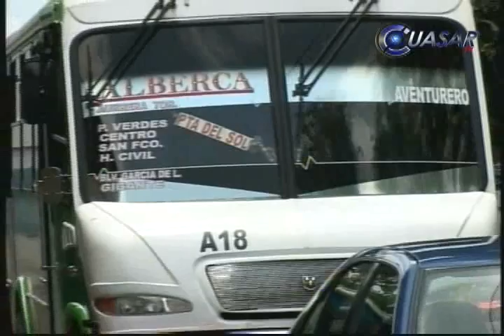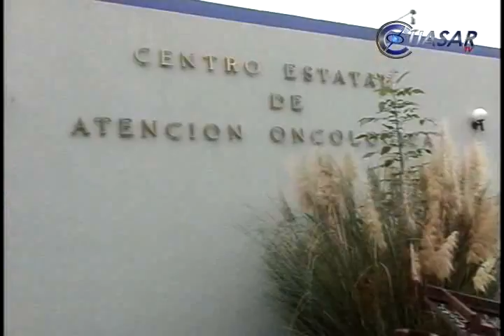Oficial: 7 pesos tarifa del transporte público en Michoacán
A partir de este martes 4 de junio, la tarifa del transporte público en Michoacán subirá a 7 pesos para colectivo combis, urbano y suburbano.